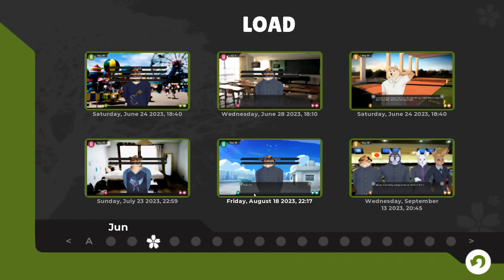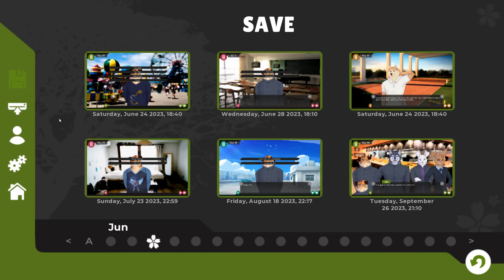Saya's Bubbling Rage- Tennis Ace| Jun's Path #41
The group finishes up bowling and heads to a restaurant in a new episode of Tennis Ace!